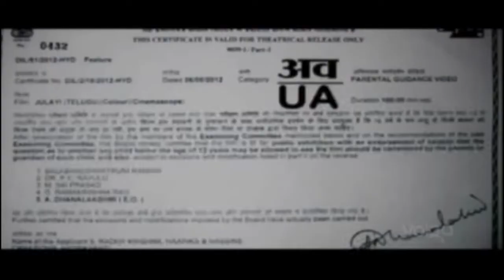DJ AFRO LATEST MOVIE /ACTION MOVIE 2020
(please)

dj afro latest movies, dj afroamingos, djafro aka kimoda